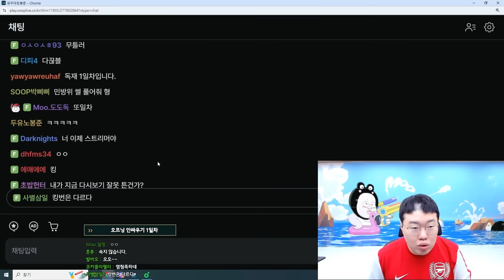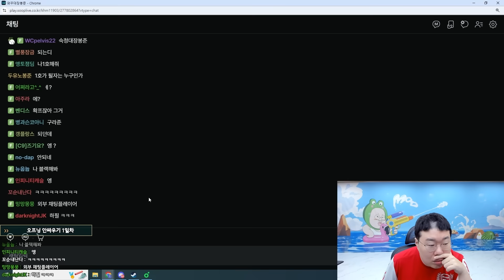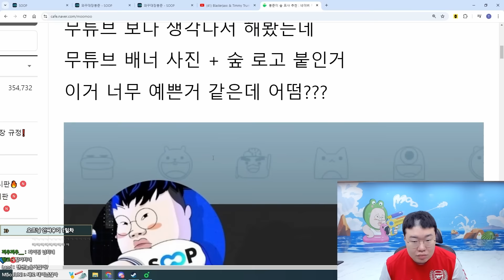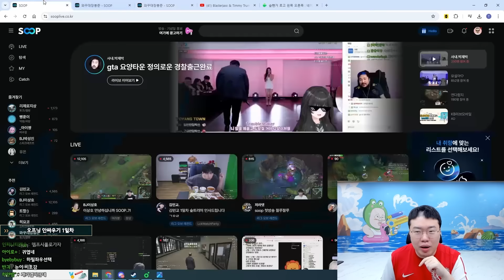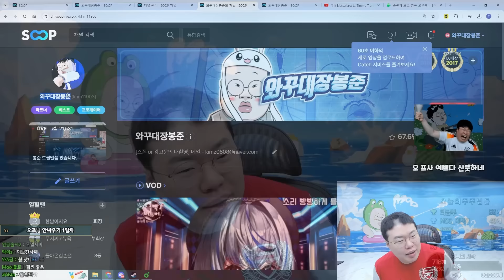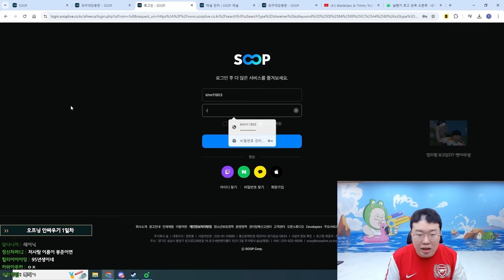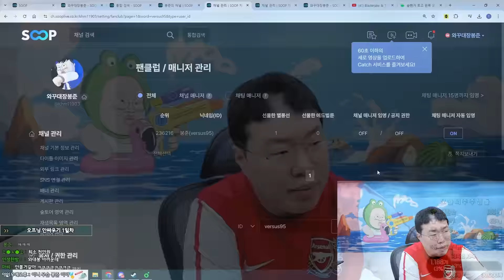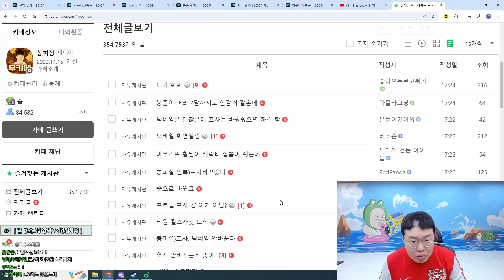숲(SOOP)으로 새단장한 아프리카tv!! 얼마나 바꼈을까? [24.10.15 #1]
0:00 숲 탐방
24:28 먹방